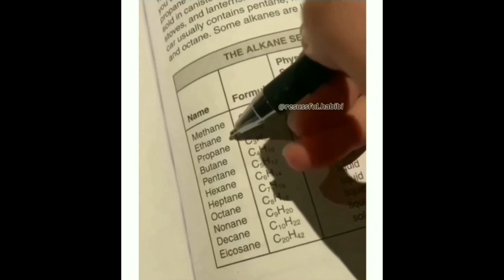If you laugh, you Arab